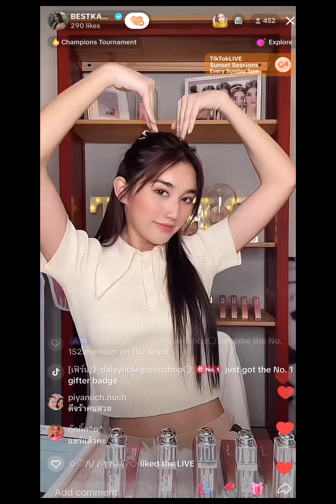น่ารัก#เบสท์